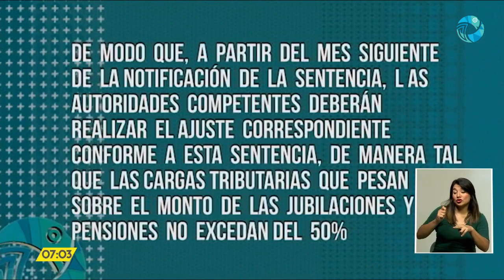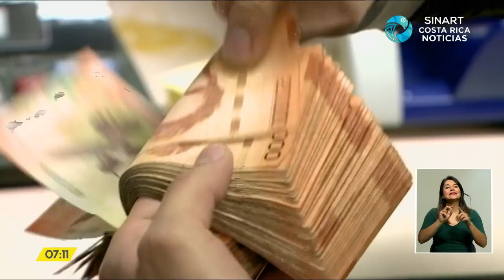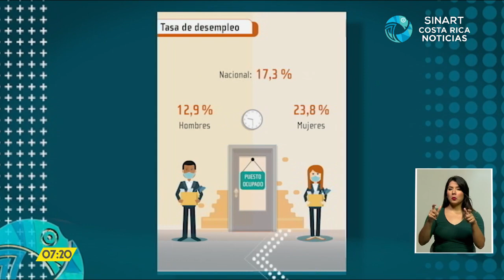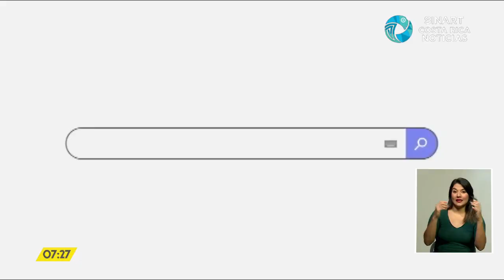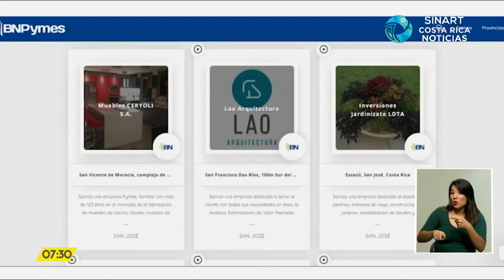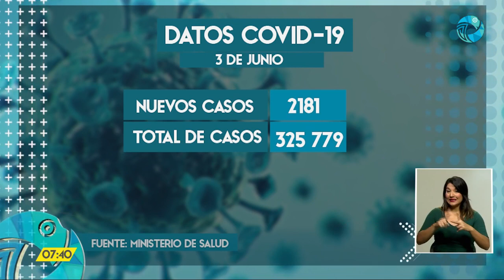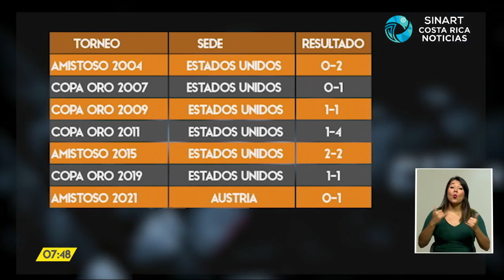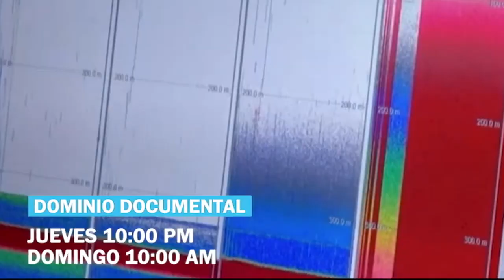Costa Rica Noticias - Estelar Jueves 03 Junio 2021